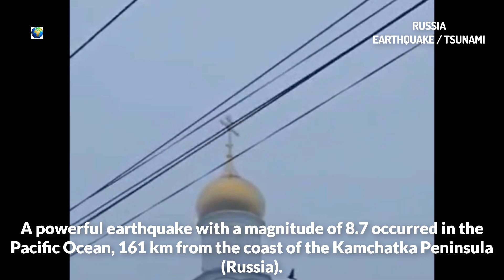8.7 magnitude earthquake in the Pacific Ocean! Tsunami was expected, and it came!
A powerful earthquake with a magnitude of 8.7 occurred in the Pacific Ocean, 161 km from the coast of the Kamchatka Peninsula (Russia). At first, scientists reported that the magnitude was 7.5, later they changed their estimate to 8.5. At the same time, the European-Mediterranean Seismological Center (EMSC) estimated the magnitude of the earthquake at 8.7, and aftershocks at 7.0 and less.
Despite the strength of the earthquake, there was no major destruction, and there were no casualties. Several people were injured, mainly while trying to leave the shaking buildings. Some buildings received non-critical damage, the extent of which is currently being determined.
As a result of the earthquake, a tsunami threat was declared in Russia: in Kamchatka and the Kuril Islands, in the USA: in Alaska and Hawaii, and in Japan: along the Pacific coast from Hokkaido to Wakayama. The first tsunami waves hit the coastal area of the city of Severo-Kurilsk (Russia): the port and fish processing plant were flooded. There were 3 tsunami waves in total and the third was the most powerful. As a result of the tsunami, no one was injured due to the timely evacuation of the population to higher ground. Update: According to the latest data published by the USGS, the magnitude of the earthquake was 8.8.